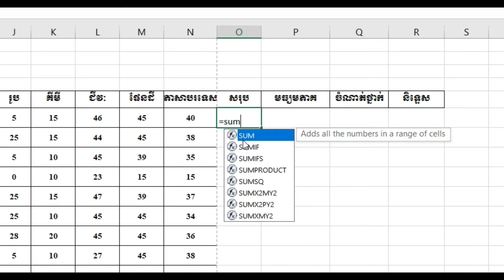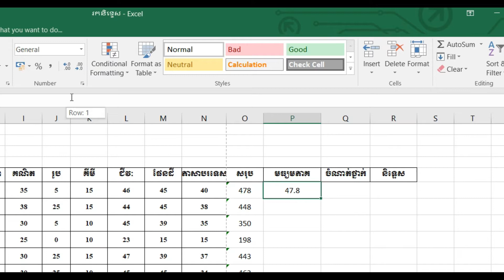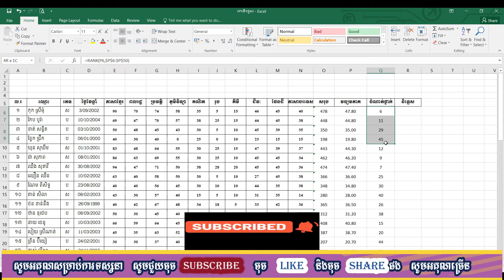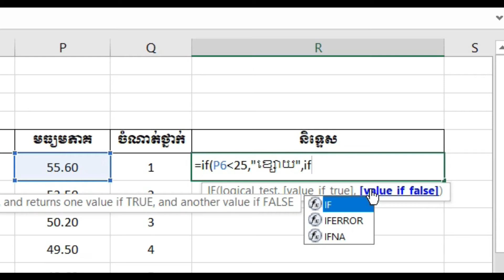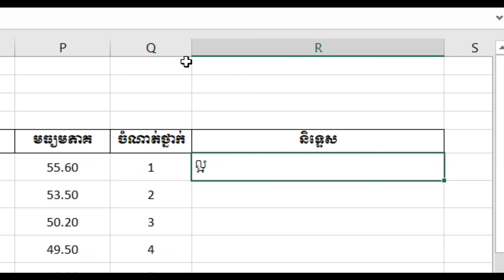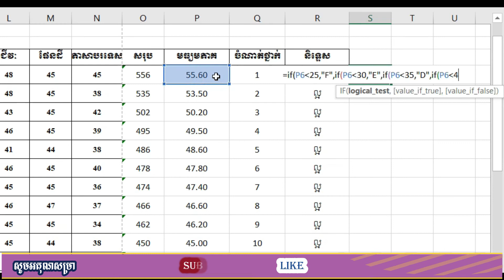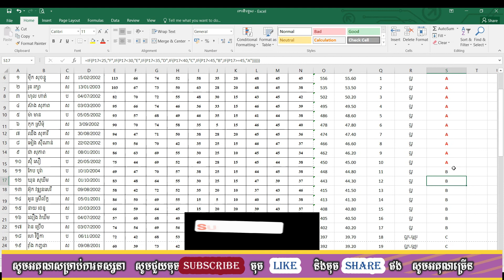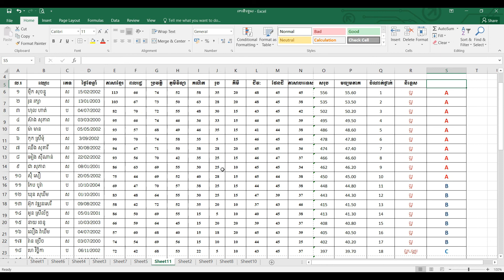How to get total score, average, rank and score in Excel/របៀបរកពិន្ទុសរុប មធ្យមភាគ ចំណាត់ថ្នាក់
អគុណសម្រាប់ការចុច Like
អគុណសម្រាប់ការចុច Share
បេីអ្នកទាំងអស់គ្នាមានសំណូមពរសូម ចុច Comment ខាងក្រោម Video